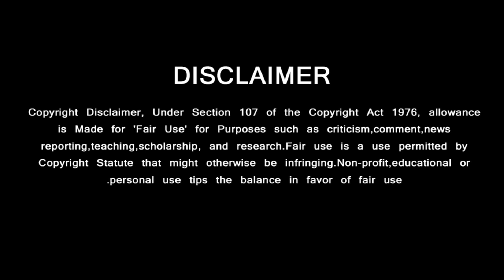Famous Celebrity says about Thala Ajith On Stage | Nerkonda Paarvai | Thala Fans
மேடையில் தல அஜீத் பற்றி பேசி இணையத்தை தெறிக்க விட்ட பிரபலம்